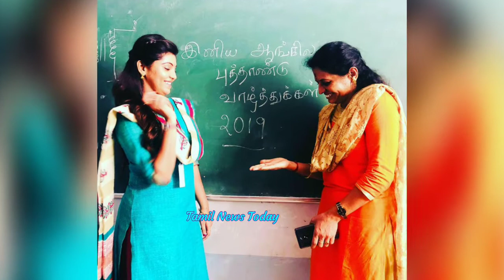Athulya Ravi Family Photos | Athulya Father, Mother and Brother Recent Pictures